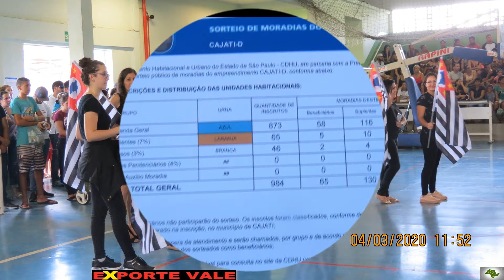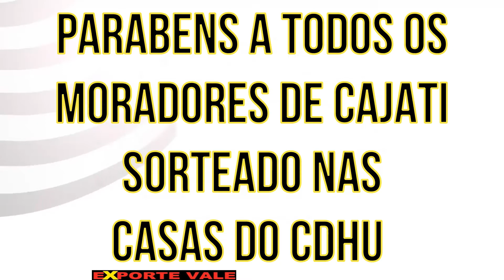SORTEIO DAS CASAS CDHU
CIDADE DE CAJATI SP